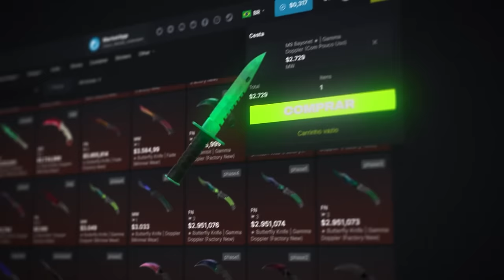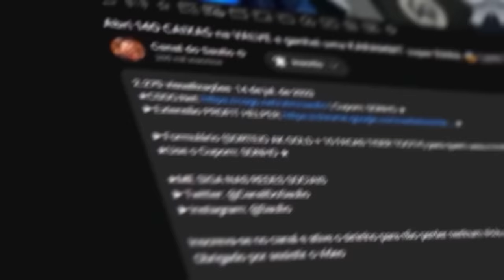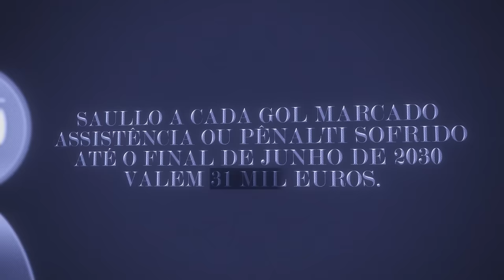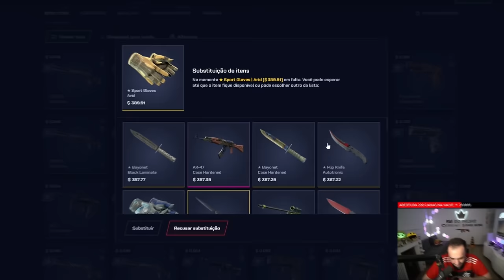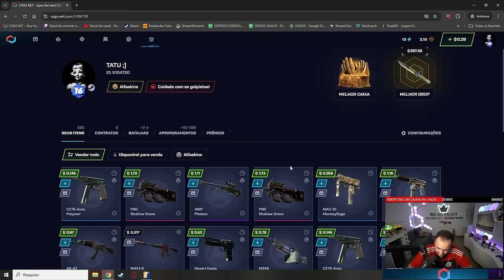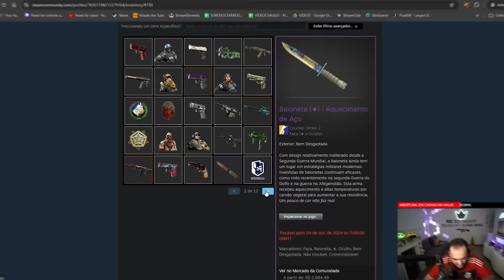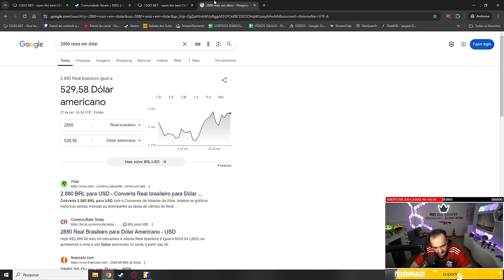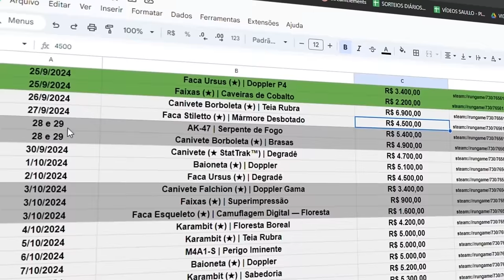INSCRITO GANHA BAIONETA CARÍSSIMA em CAIXA de $1.30! 🎯 (Provably Fair 99980779)